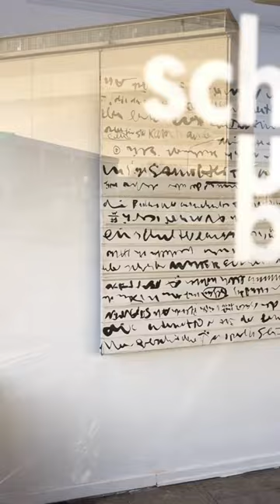Szenenwechsel Galerie Schaufenster Hafen: Jörg Schmitz, ohne Titel, 140 x 140 cm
Das ehemalige Wiegehaus im alten Hafenamt Hanau ist zur kleinsten Galerie der Stadt geworden. Die Stiftung Schrift und Bild zeigt hier Ungewöhnliches, Unbekanntes, Ungesehenes.